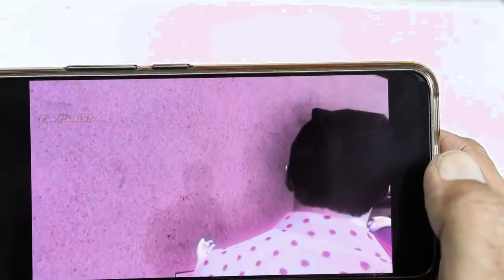Top 5 Best Indian Mobile Games Android 2019 | Hindi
Doston Mobile game to hum sabre passband hai Lenin aaa main leaker Maya noon such Indian games jomujey Maadi passband hai umped karma soon aapko bhai ye games passband aayengi agar koi game aapko download Karin ho to link neechey de aha heron

Hello Dear
Hope you are doing great welcome to The Channel Tech Vani here I share latest tech updates and quality review of gadgets with my opinion.